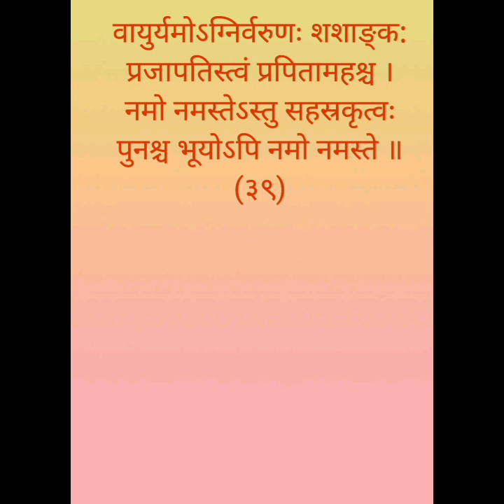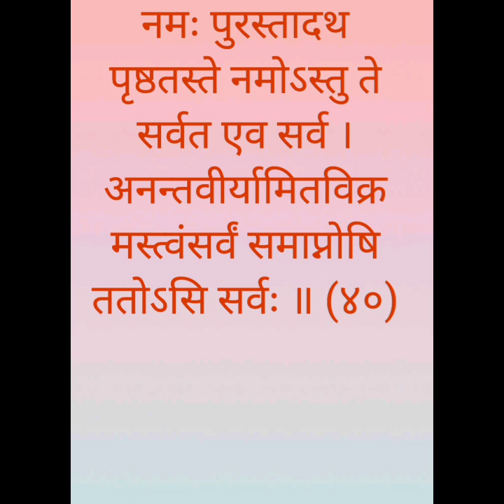श्रीमद्भगवद्गीता अध्याय ११- विश्वरूपदर्शन योग - श्लोक - ३९ आणि ४० | निरुपण - श्री. वैभव दातार,कल्याण